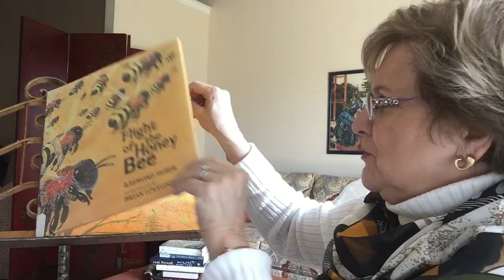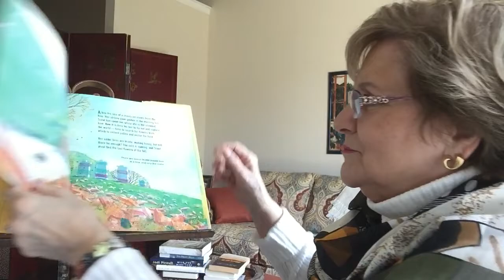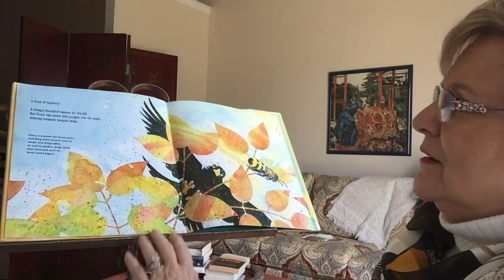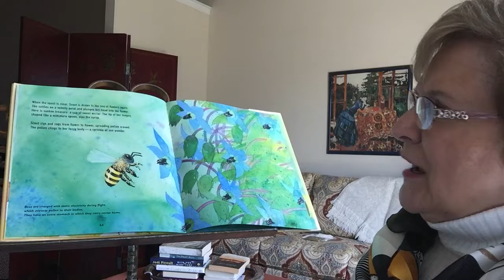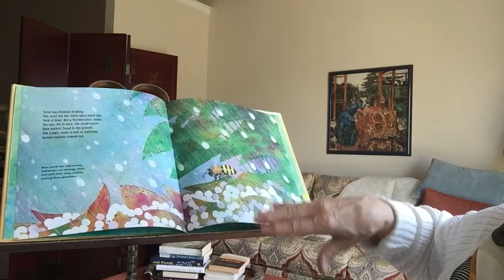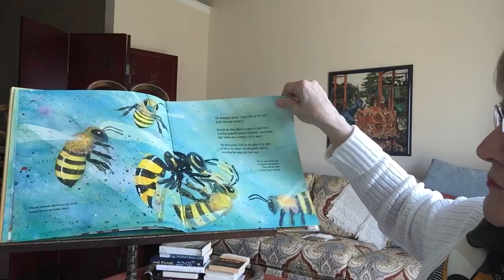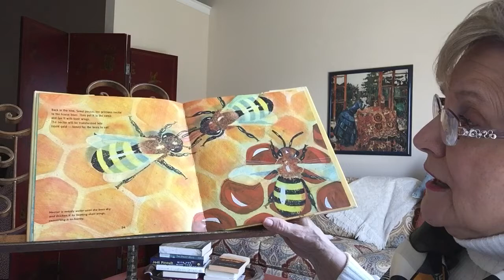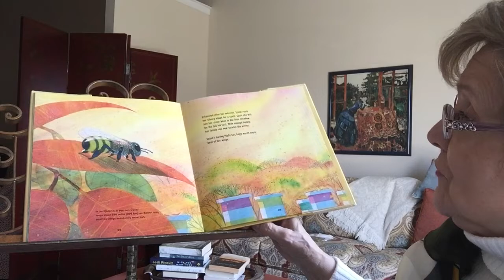“The Flight of the Honey Bee” by Raymond Huber, illustrated by Brian Lovelock, read by Sally Gunn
One of the smallest creatures in the world, the honey bee is our planet’s greatest pollinator. A scout bee searches for flowers that will yield enough nectar and pollen to feed the colony. The scout dances to communicate with other bees in its hive so that her sister bees will know where to go.